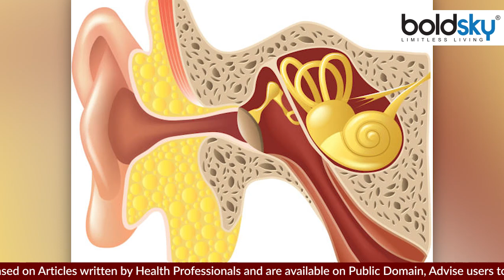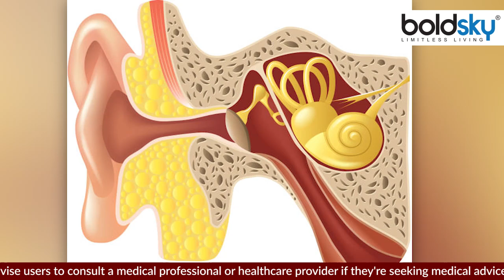कान की सफाई करनी चाहिए या नहीं | Kaan Ki Safai Karna Chahiye Ya Nahi | Boldsky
कान की सफाई करनी चाहिए या नहीं | Kaan Ki Safai Karna Chahiye Ya Nahi, इयरवैक्स यानी कान का मैल जो ईयर हेल्थ के लिए भी जरूरी है. इयरवैक्स बैक्टीरिया या गंदगी नहीं होता है, ये कान को बाहरी धूल मिट्टी और बैक्टीरिया से बचाता है. हालांकि ईयरवैक्स देखने में भद्दा और खराब लगता है और समय-समय पर सफाई ना करने पर सुनने में भी परेशानी पैदा कर सकता है. कान में मैल को साफ करने के कई घरेलू उपाय है

Earwax means ear wax which is also important for ear health. Earwax is not bacteria or dirt, it protects the ear from external dust, dirt and bacteria. Although earwax looks unsightly and bad and can also cause hearing problems if not cleaned from time to time. There are many home remedies to clean earwax.